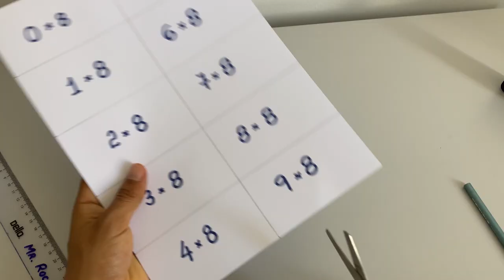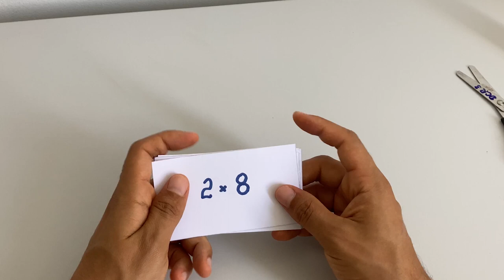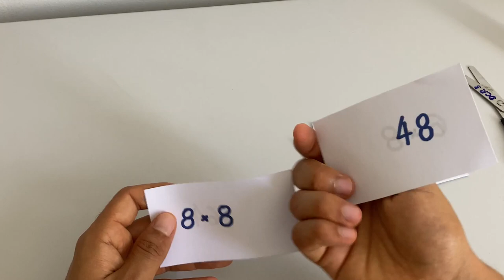CARTÕES DE MEMORIZAÇÃO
Olá, amigos do meu canal no YouTube. Eu sou o professor Demóclis Rocha e, neste vídeo, apresentarei o uso de cartões de memorização
que podem ser usados para lembrar da tabuada.

CÂMERAS

MICROFONES